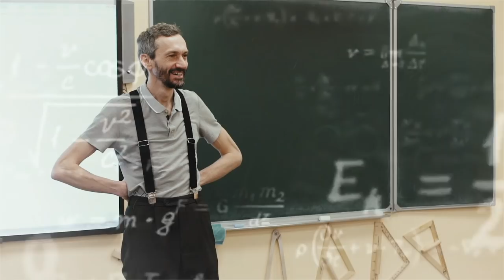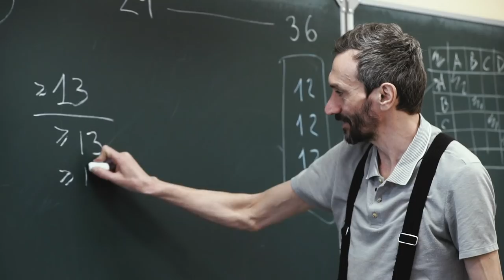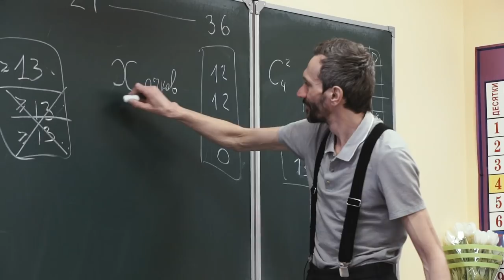«Локомотив». Для всех. Алексей Савватеев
Для детей из Академии «Локомотива» на территории «РЖД Арены» работает общеобразовательная школа.

Для клуба очень важно выпускать не только сильных футболистов, но и образованных ребят, способных к последующему развитию в разных областях. Но как заинтересовать ученика, погруженного всеми мыслями исключительно в футбол?

Алексей Савватеев – давний и преданный болельщик «Локо», известный математик, доктор физико-математических наук, профессор МФТИ, ректор университета Дмитрия Пожарского, популяризатор математики среди детей и взрослых.

Он провёл в школе открытый урок и показал детям, что математика может быть очень интересной. Её не нужно бояться. Её можно применять в жизни и футболе!